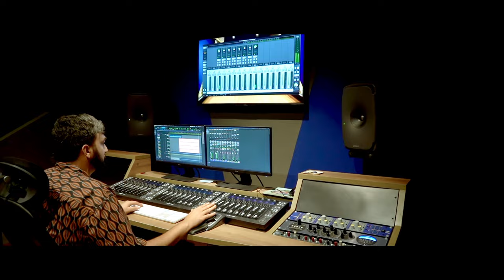Teri Mehfil Mein (Mohobatt Karne wale) | Raghav Kapoor | Mansoor ali qadri | Mehdi hassan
Presenting the evergreen melody " Mohobatt Karne wale " By Raghav kapoor

Songs credit -
Singer - Raghav Kapoor
Lyrics - Hafeez Hoshiyarpuri
Video - Pearl Knight Production
Artists -
Tabla - Ustad mansoor ali qadri
Harmonium- Ustad akhlaq hussain warsi
Keys - Azhar hussian warsi
Sitar- Mehtaab ali

orginal credits

Song: Mohabbat Karne Wale
Album Name : Ghazals (Mehdi Hassan)
Singer: Mehdi Hassan
Lyrics: Hafeez Hoshiyarpuri